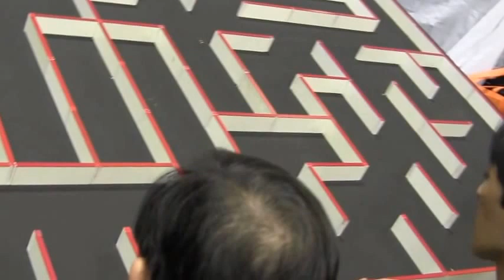2013 年国際ロボット展ーマイクロマウス競技の「紫電改」宇都宮正和氏のデモストレーション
2013 年国際ロボット展ーマイクロマウス競技の「紫電改」（ロボット）宇都宮正和のデモストレーション
世界大会優勝の筆頭候補の宇都宮正和さんの探査、スピード技術はすごい。